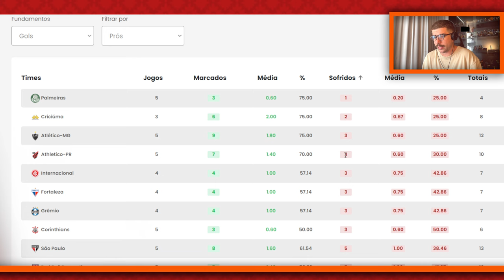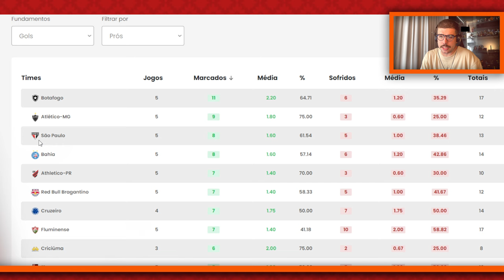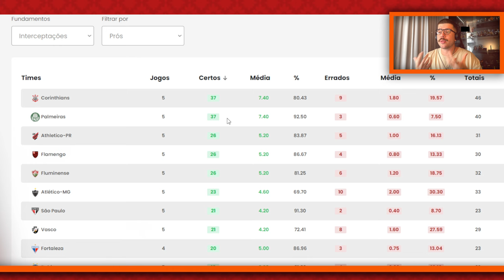Athletico x Palmeiras: Se o Furacão derrotar o Palmeiras, vai ser por causa da FORÇA DA DEFESA!